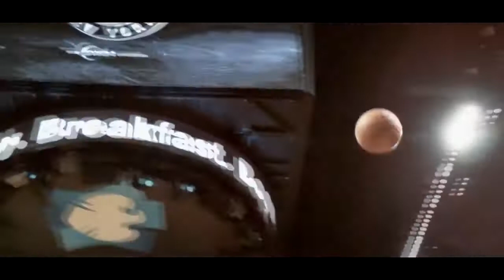Timberwolves new trio 2017-2018 Redbone mix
I am not the original owner of the footage or the song Redbone by Childish Gambino.